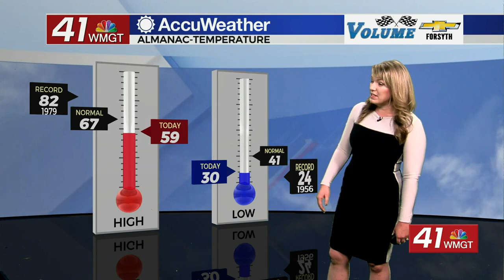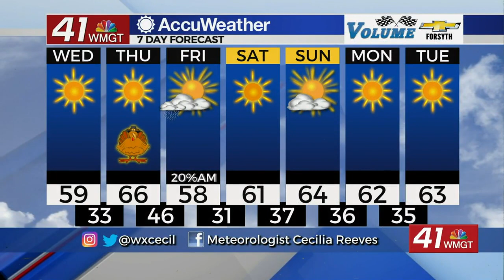Staying dry and cool Tuesday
It has been a sunny, but cool day in Middle Georgia, and we can expect another on the way for Tuesday.